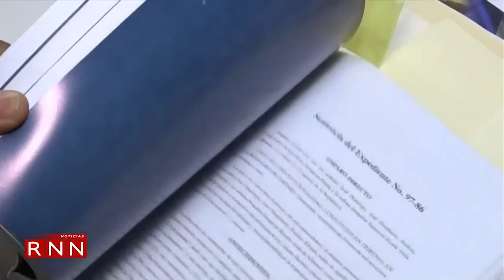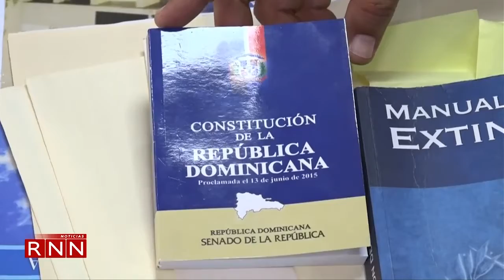Oposición renuente a dejar pasar Ley Extinción de Dominio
El portavoz de la Fuerza del Pueblo en la Cámara de Diputados, Rubén Maldonado, advirtió que esa bancada ejercerá una oposición rabiosa al proyecto de Ley de Extinción de Dominio.